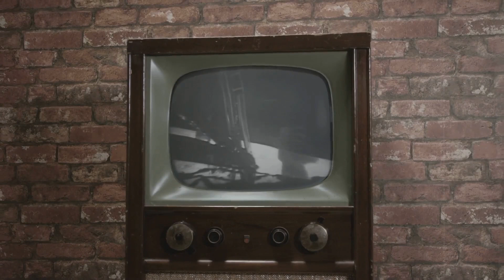Moon Landing: The Untold Story Behind NASA's Greatest Achievement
Description
On July 20, 1969, humanity achieved the impossible when Neil Armstrong took his first steps on the lunar surface. This video explores the incredible challenges NASA overcame—from Kennedy's ambitious declaration to the Saturn V rocket's unprecedented power and the computer alarms during descent that nearly aborted the mission.
Discover fascinating facts about the Apollo 11 mission:

How a computer with just 64KB of memory guided humans across 240,000 miles of space
Why the astronauts' footprints will remain visible for 100 million years
The Saturn V rocket's stunning 7.6 million pounds of thrust
How the lunar module landed with only 25 seconds of fuel remaining

From the global audience of 600 million people who watched live to NASA's current Artemis program aiming to return to the Moon, experience the moment when all of humanity united to achieve the impossible.